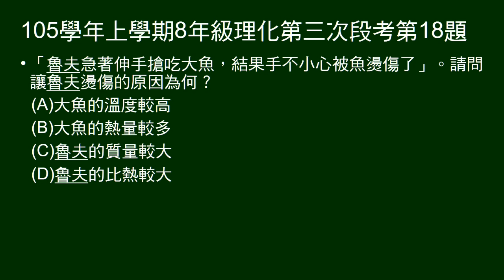105學年上8年級理化三段第18題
16～20題為題組。
問手被烤好的大魚燙傷的原因。